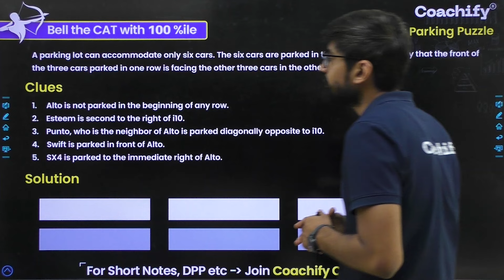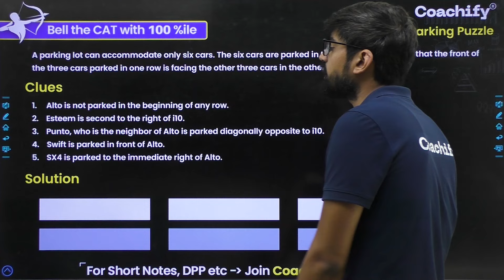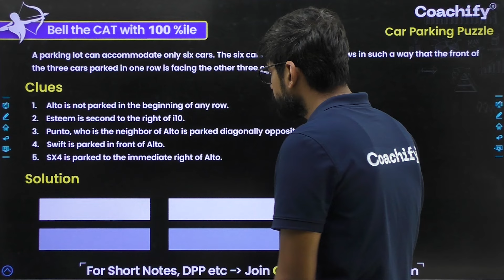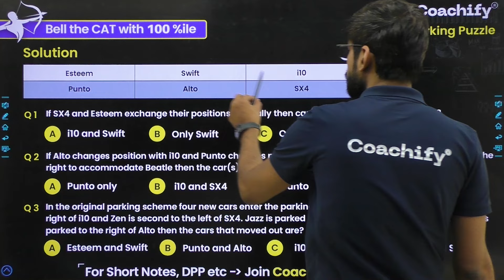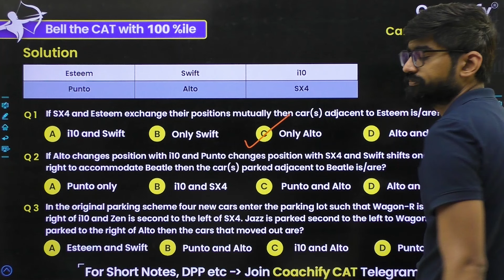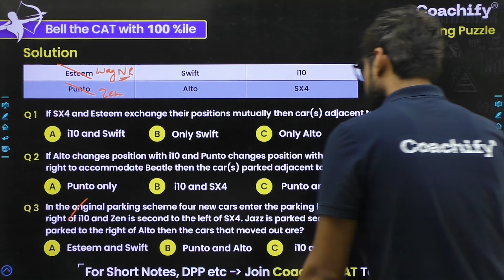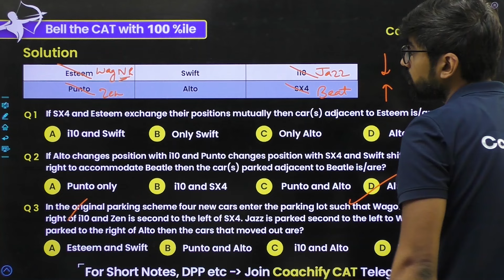LRDI CAT | Master Series | Day 5 | CAT Exam | CAT Preparation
Welcome to the LRDI Master Series for CAT 2024! | Day 5 | Seating Arrangement Puzzle | Mohit Matolia Sir

Are you preparing for CAT 2024 and looking for effective ways to master Logical Reasoning and Data Interpretation (LRDI)? Look no further! Join me, as I guide you through daily practice problems designed to boost your LRDI skills and confidence.
About the Series:

1. Daily Problem Solving: Every day, I'll upload one carefully selected problem that will help you enhance your LRDI abilities step-by-step.
2. CAT Previous Year Questions: We'll dive into real CAT exam questions to ensure you're practicing with the most relevant material.
3. Tricks and Tips: Learn powerful strategies and shortcuts to solve LRDI problems efficiently and accurately.
4. Target Audience: Whether you're a beginner starting your CAT prep journey or an advanced student aiming to fine-tune your skills, this series is for you.
5. Comprehensive Coverage: The content is tailored to be as close to the actual CAT exam as possible, ensuring you're well-prepared for the test day.
Why Join This Series?

1. Expert Guidance: Benefit from my extensive experience and proven track record in helping students excel in CAT.
2. Focused Learning: With just one problem a day, you can consistently improve without feeling overwhelmed.
3. Engaging Content: Each video is designed to be informative and engaging, making learning fun and effective.

Let's ace the CAT LRDI section together!